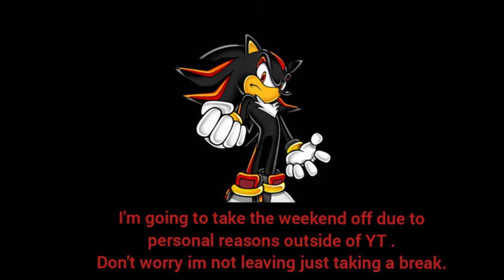I'm going to take a two day break but I'll be back dont worry ( read description )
- note - artwork doesn't belong to me